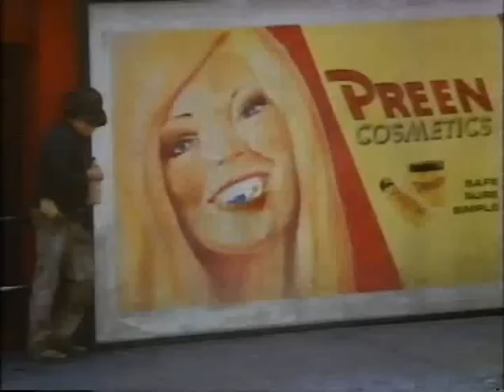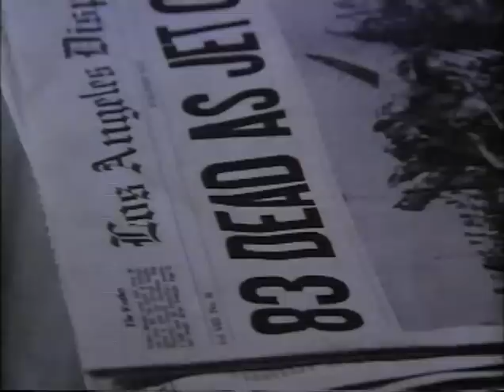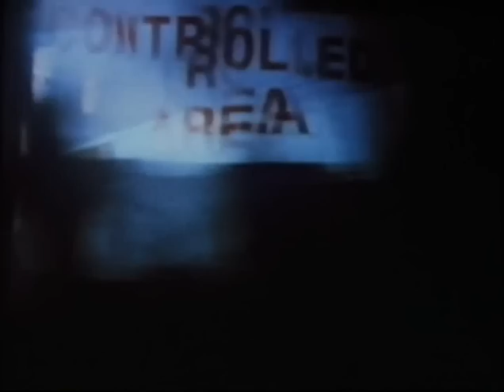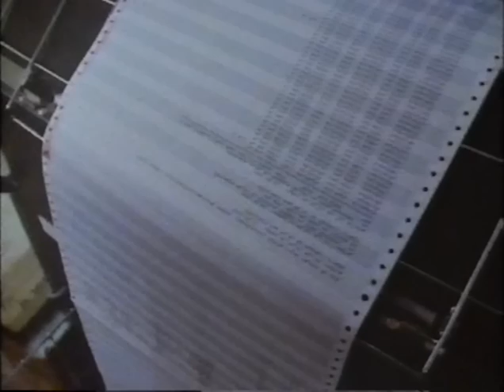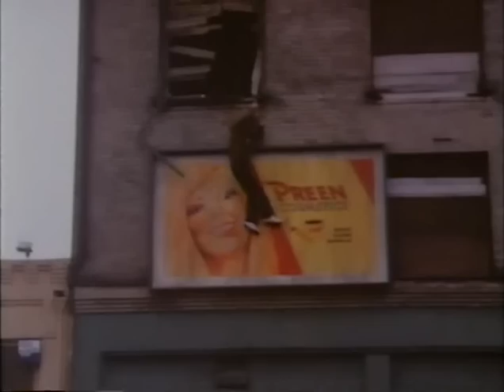Mind Over Murder (1979)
Staring Deborah Raffin & Robert Englund
A young woman begins to have nightmares where she believes that time stands still and she can see and hear future events. In her nightmares she keeps seeing an evil bald man. Her doctor can't figure out what is happening, but a government agent who hears about her visions tries to help her, as he is investigating a plane crash that appears to involve the bald man she keeps seeing.